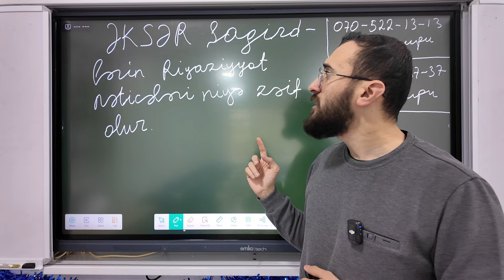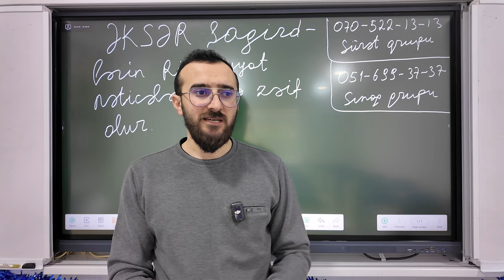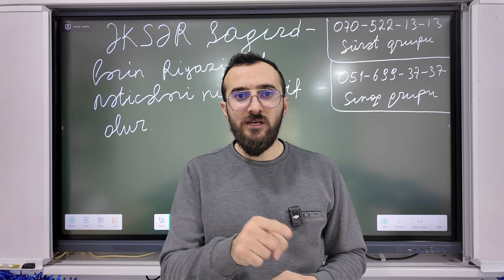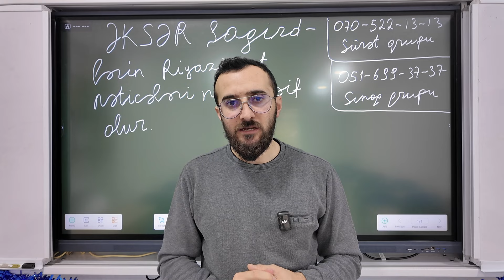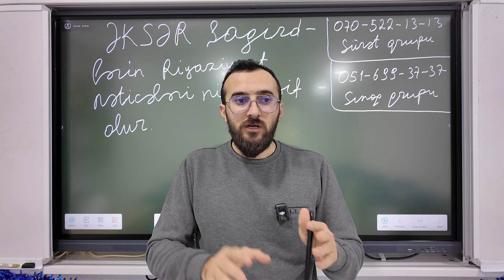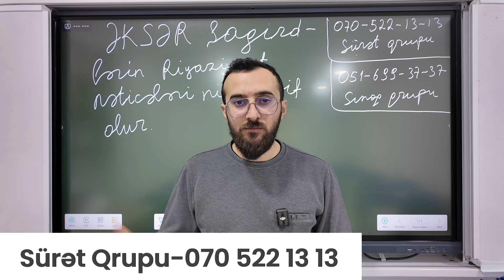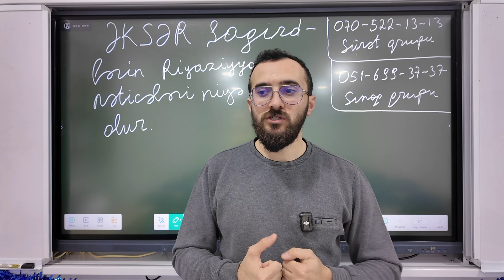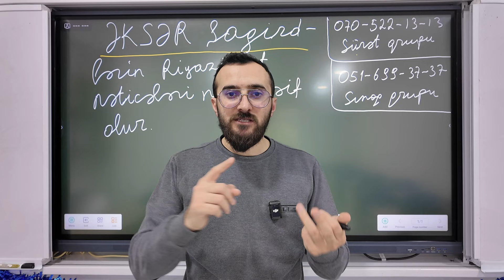✅❗️👉🏻NİYƏ RİYAZİYYAT NƏTİCƏLƏRİNİZ ZƏİFDİR?🤔/NİCAT BAĞIŞZADƏ